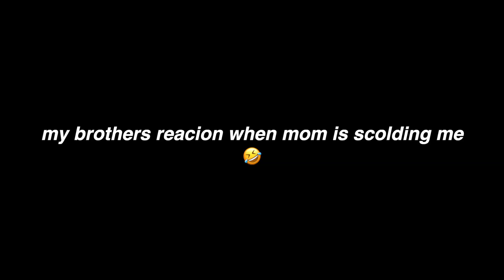Brothers Day Special Vlogs-33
Hi Im Tushar
and I love making videos mostly shooting and if you like what i do